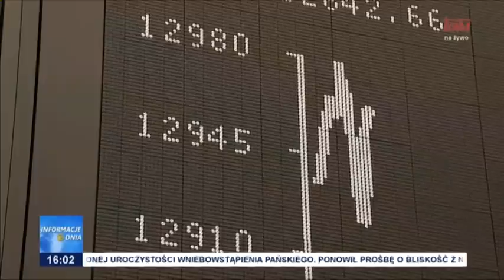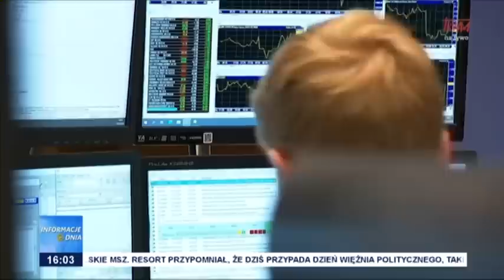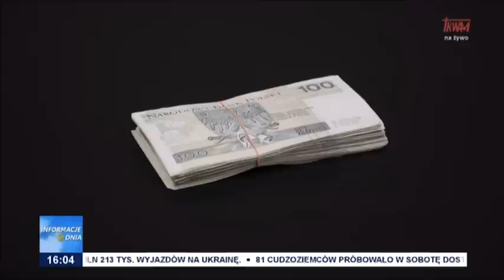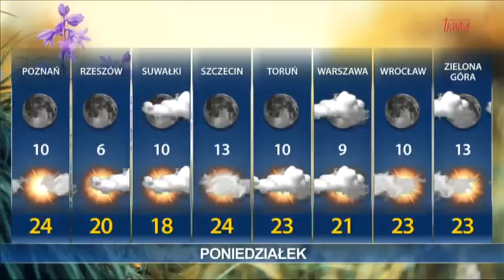Informacje Dnia 21.05.2023 [16.00]